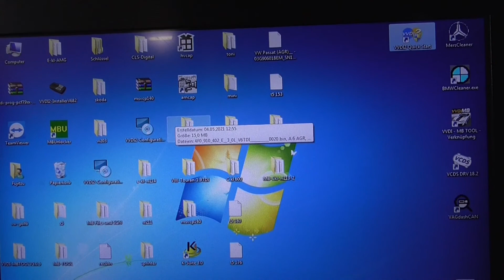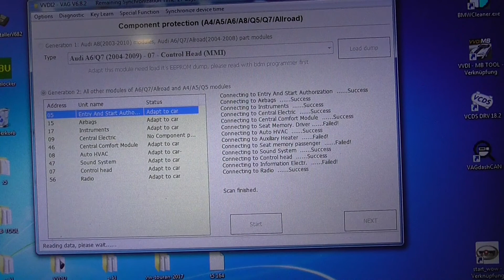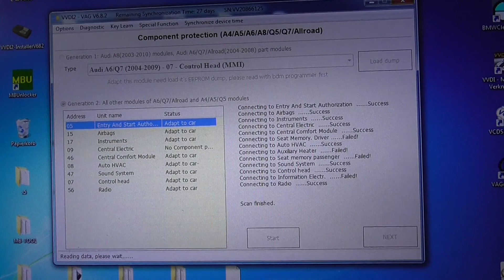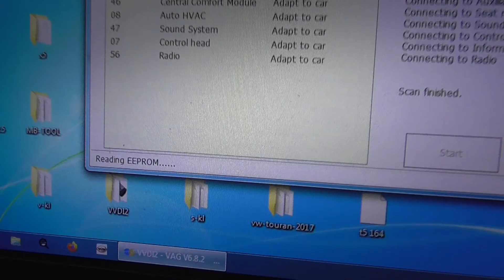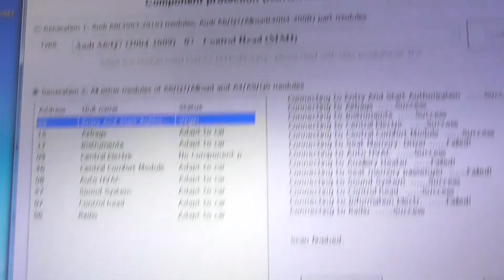Audi A6 Component Protection Removing Adaption Instrument Cluster Komponentenschutz Kombiinstrument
Audi Component Protection Reset Instrument Cluster